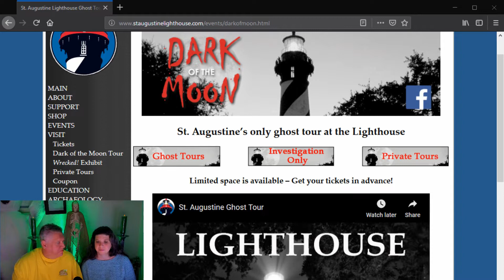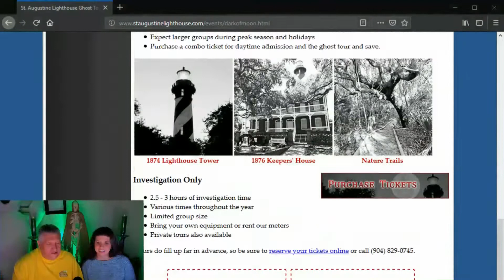St. Augustine Lighthouse - Dark of the Moon Review - Our Haunted Travels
St. Augustine Lighthouse - Dark of the Moon Review

In this video we will review the Dark of the Moon Ghost Tour and Hunt at the St. Augustine Lighthouse in St. Augustine, Florida.   We visited this location in 2016, and when we returned in 2010, we attended the Dark of the Moon Ghost Tour.   We loved it so much, we have been conducting paranormal research and investigations ever since.

PANICd Paranormal History - Our Haunted Travels is a series of Paranormal History that we provide the history of the location, the ghost stories and folklore, the paranormal claims, our personal experiences, and why we believe the location could be haunted.   Be sure to follow along with our adventures where we feature a new location we have visited each week

Ghost Stories and Folklore are Paranormal History that will cover the paranormal claims at the particular locations.   On occasion, we may deviate from a location and provide some sort of creepy pasta or urban legend video.   These videos are narrated by our mascot "Boris" to add that special creepy effect to the videos.  So sit back, listen, and enjoy.  You can see the complete catalog of Ghost Stories and Folklore Videos we have